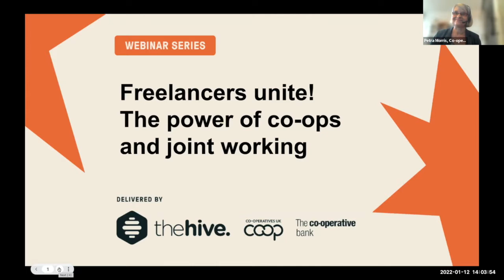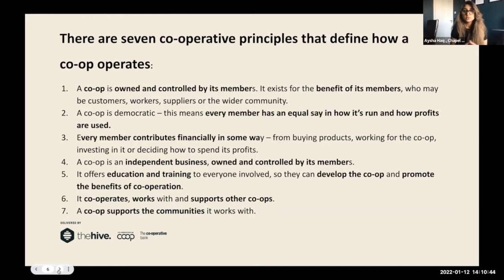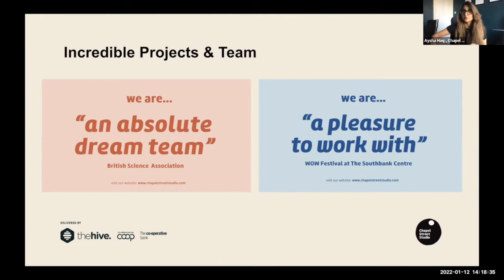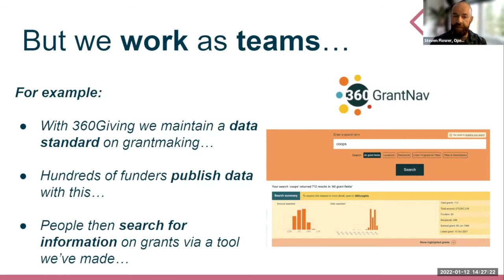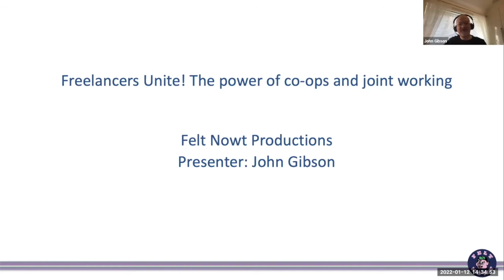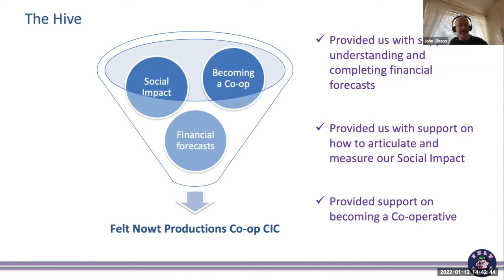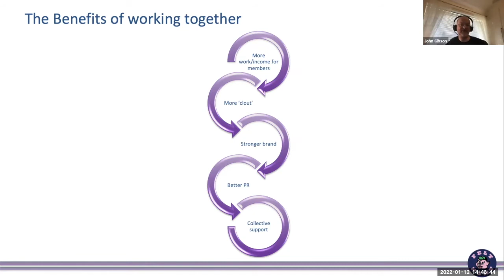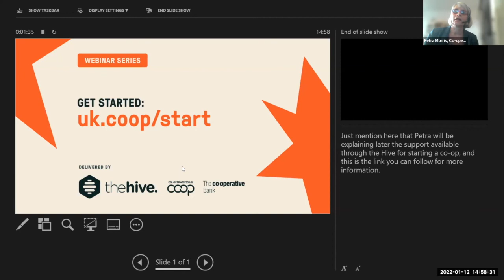Webinar | Freelancers unite! The power of co-ops and joint working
It makes good business sense for self-employed people to join forces, form co-ops and enjoy benefits such as shared costs, resources, knowledge and expertise.